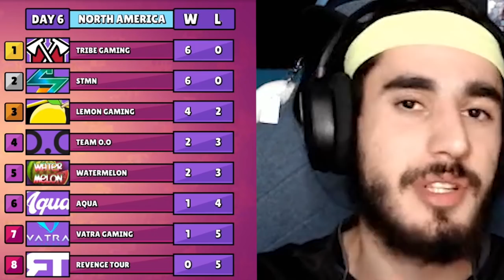PLAYING MY QUESO CUP GAMES LIVE | PRO GAMEPLAY